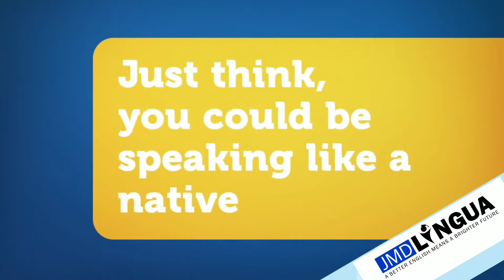JMD Lingua - Live Action Video designed by Digital Branding Studio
Introduction to JMD Lingua. Video Designed by Digital Branding Studio